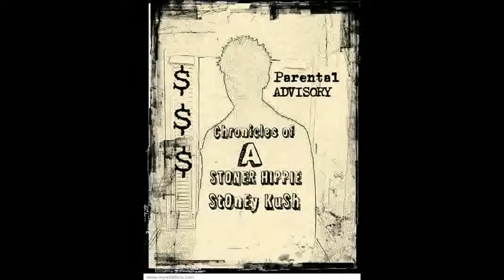DAY BY DAY (prod.by MR.BEST) Stoney Kush